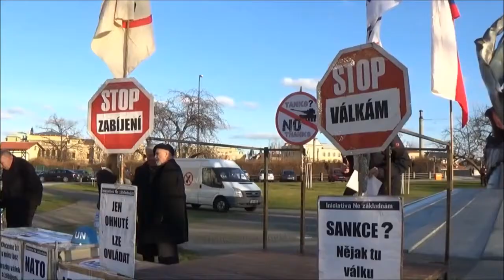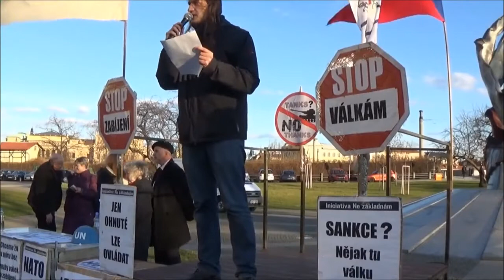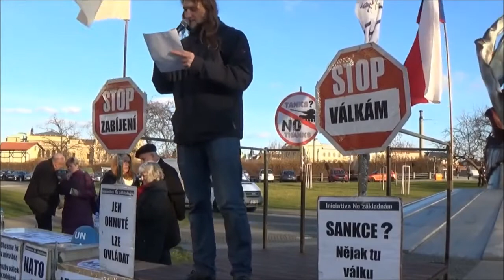Komunistický svaz mládeže k 20. výročí vstupu České republiky do NATO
Vystoupení představitele Komunistického svazu mládeže (KSM) na demonstraci k 20. výročí vstupu České republiky do Severoatlantického paktu NATO, která se uskutečnila dne 12. března 2019 v Praze na Klárově.